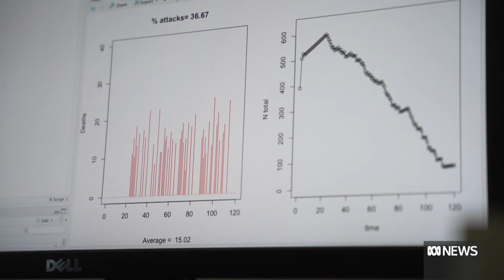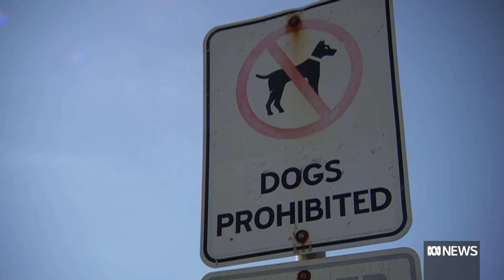Pet dogs are attacking little penguin colonies and jeopardising their survival | ABC News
A CSIRO study found that dog attacks, the majority of which were pets, are threatening the lives of Tasmanian little penguin populations. If rates continue colonies could collapse in the next decade.